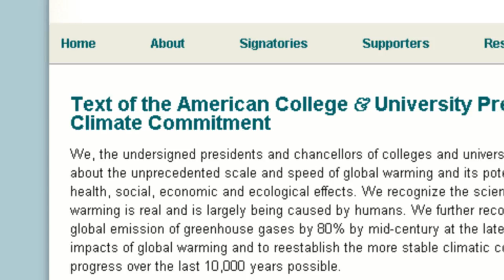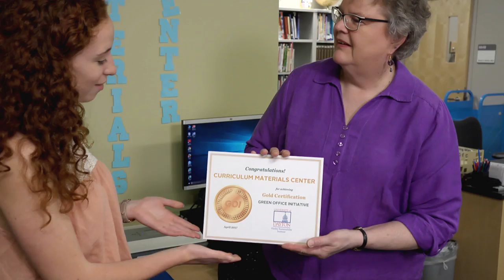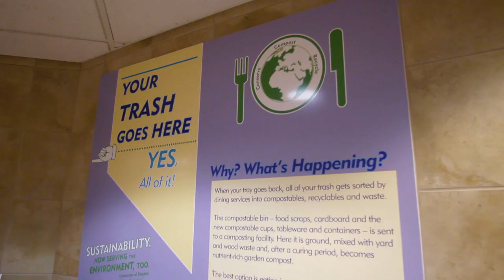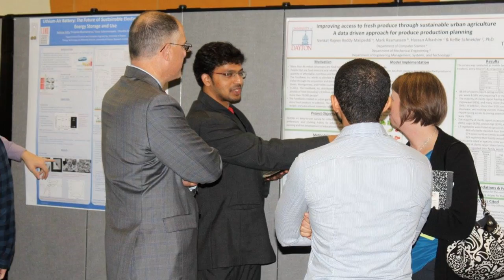Sustainability Culture at UD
Students at the University of Dayton are working to make the campus more sustainable.